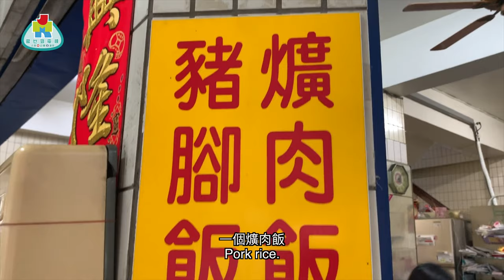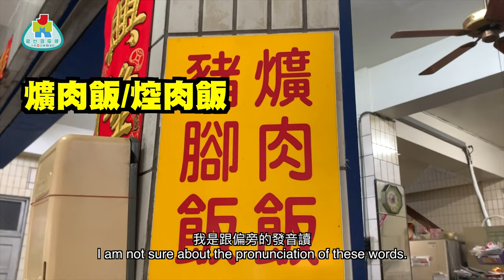【勁優遊】豬腳爌肉飯，彰化的浪漫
台長挑戰彰化名菜：爌肉飯！
爌肉飯的歷史，煮法等等，我們也會作一些介紹啊！

優遊人：林導，螺絲砒
《勁優遊系列》
泰國篇

台灣篇

馬來西亞篇

不丹篇